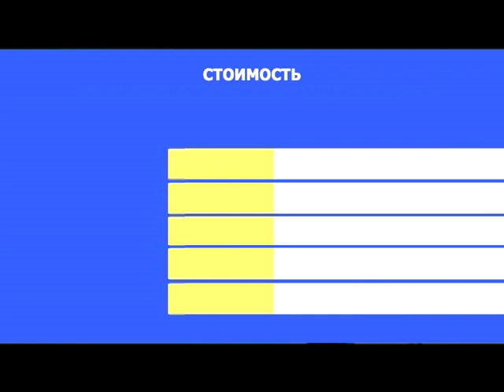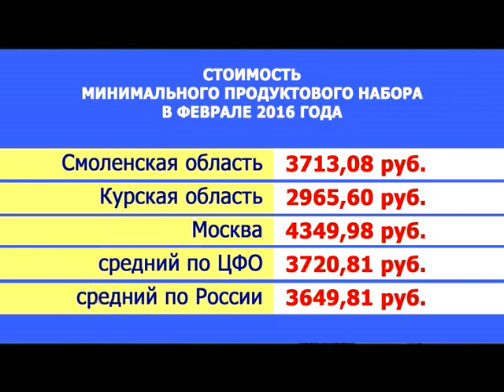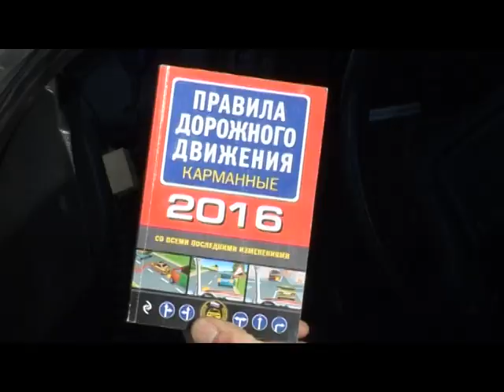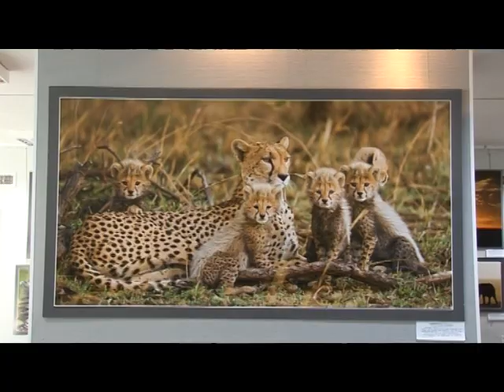Десна-ТВ: День за днем от 16.03.2016 г.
В выпуске:
1. Еженедельное совещание у главы администрации.
2. Профилактическая акция «Ребёнок – главный пассажир».
3. Берега водохранилища после зимы.
4. Встреча в музыкальной гостиной 4-ой школы.
5. Уникальная фотовыставка Андрея Гудкова.